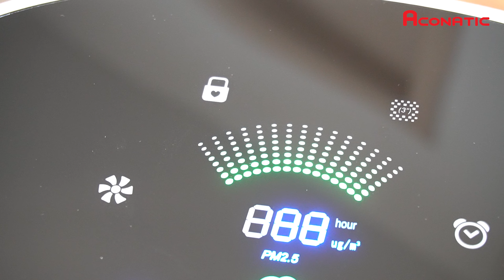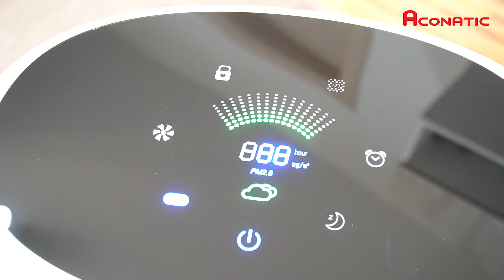EP1 I Air Purifier Review : เครื่องฟอกอากาศ อะโคนาติก รุ่น AN APF4822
*เบอร์ติดต่อศูนย์บริการใกล้บ้านท่านทั่วประเทศกรุณาคลิ๊กลิงค์

*สอบถามข้อมูลอื่นๆ เพิ่มเติมได้ที่...
- Care Line : 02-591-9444 ต่อ 103-108
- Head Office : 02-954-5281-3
(หมายเหตุ: บริษัทฯ เปิดทำการ จ.-ศ. 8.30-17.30น. เท่านั้น)